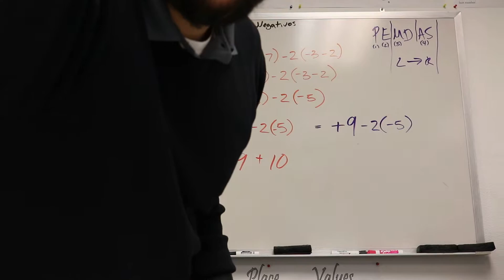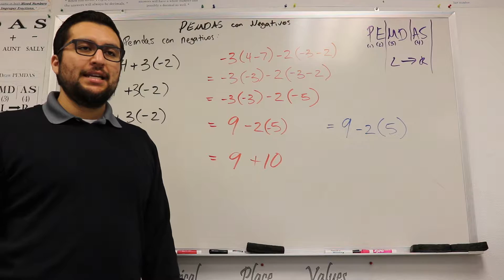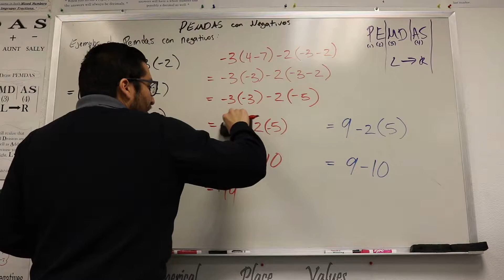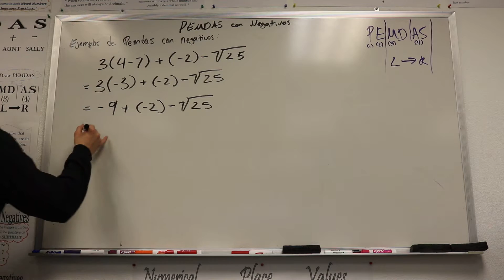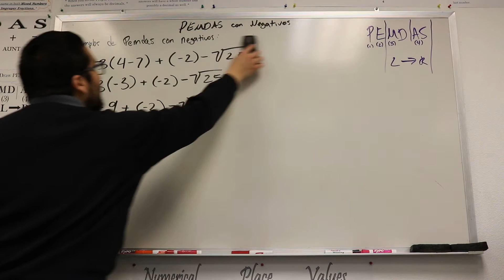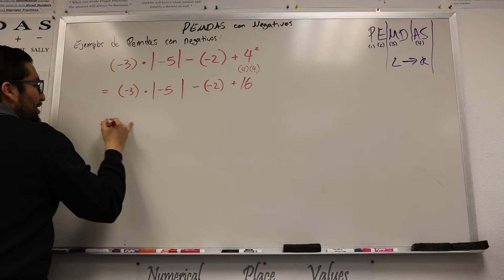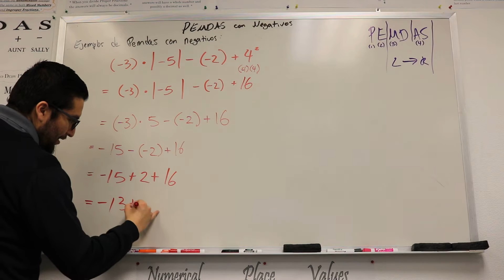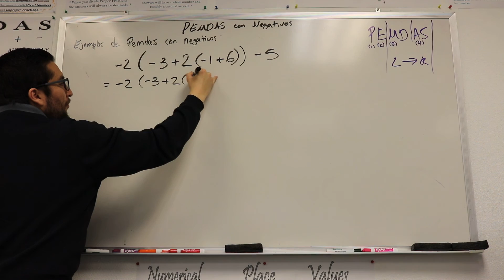PEMDAS con Negativos Parte 8